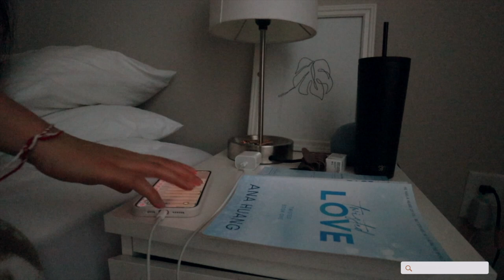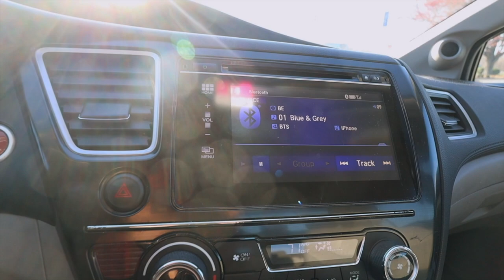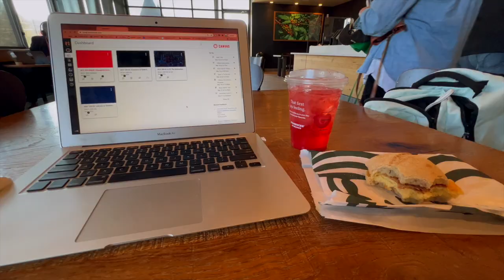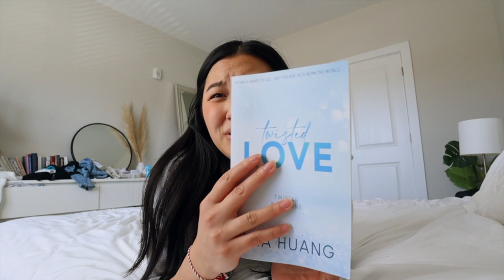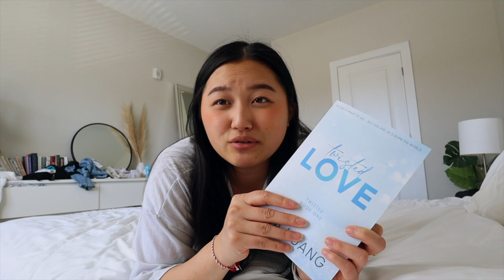8am realistic college morning routine: study vlog, opening up about my mental health/burnout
8am realistic college morning routine: study vlog, opening up about my mental health/burnout
Welcome or welcome back to my realistic 8am college morning routine! This is a typical morning routine for me as a college student working on campus as an office assistant. In this video, I am also opening up with how I've been feeling lately with my mental health and talking about burnout as a content creator.